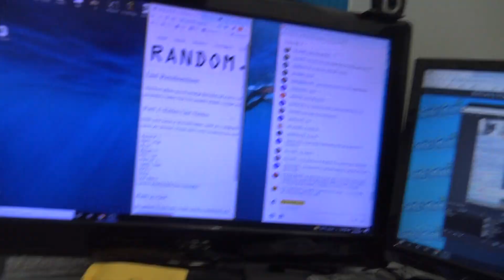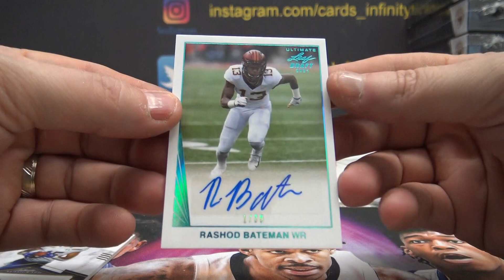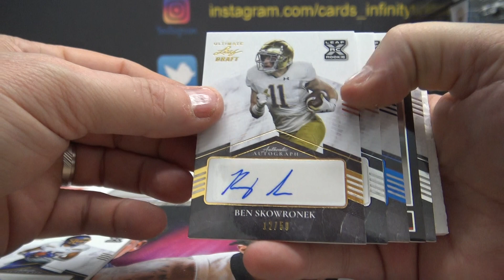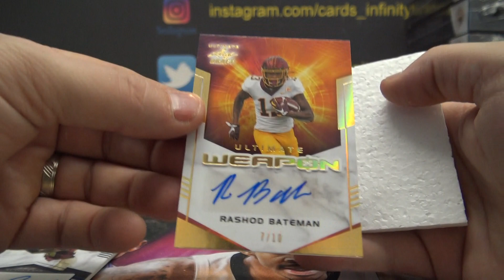2021 Leaf Ultimate Football 3 Box Break